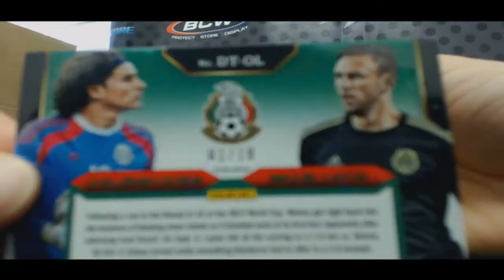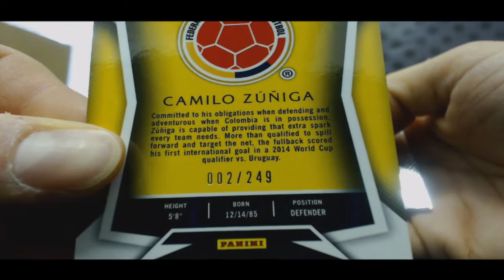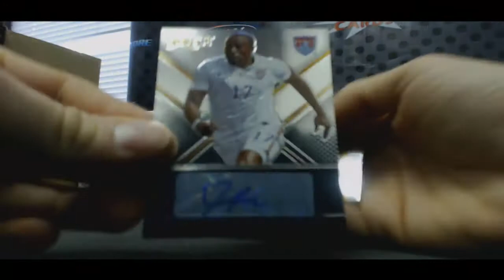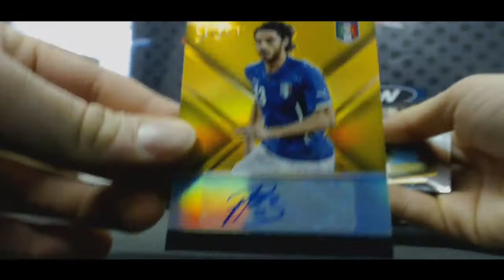2015 Panini Select Soccer Break Box War!